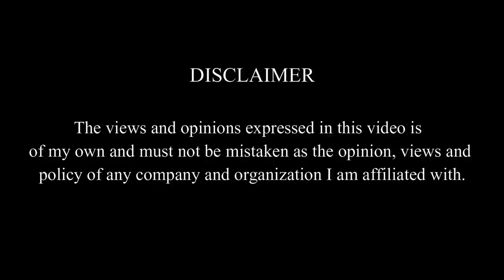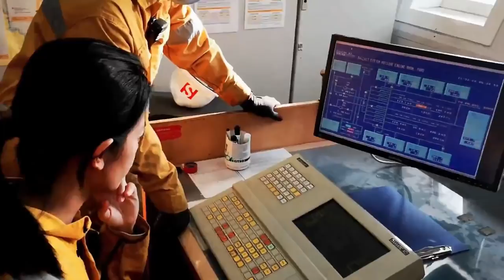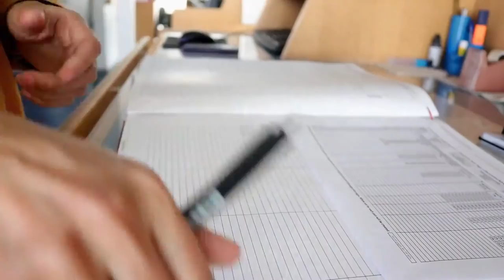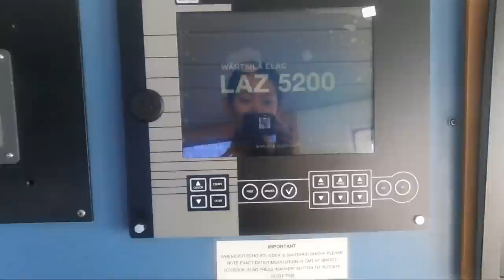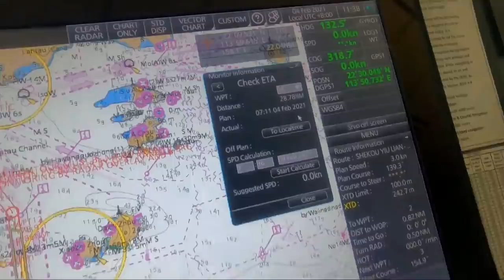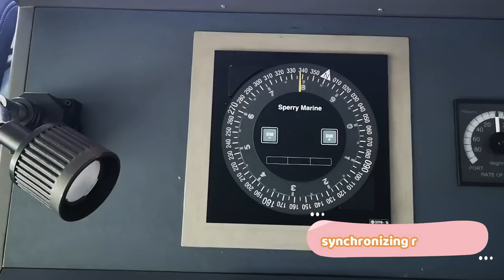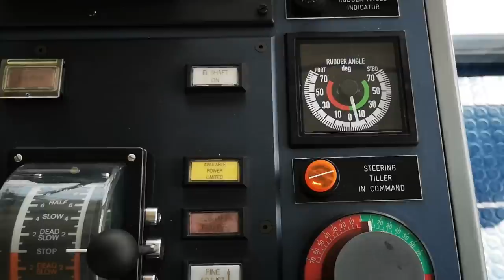Our Ship is Ready for Sailing / Seawoman Vlog 09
After five weeks in drydock, our ship is ready to sail again and I feel so excited and happy to get back to sea. :)